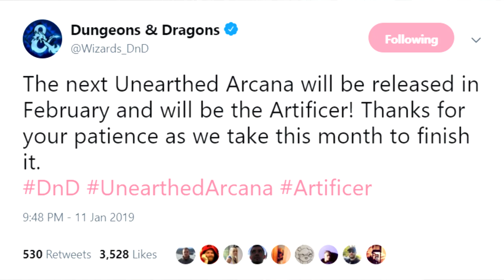Davvy's D&D 5e Gnome Guide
MUCKLE DAMRED CULTI 'AIR EH NAMBLIES BE KEEPIN' ME WEE MEN!?!?

Paul Christopher
CheosPlays
Caleb
Andrew Neal
Holly Rae Ross
Zane Stewart
Alex Tuffin
riyden
Ryan Barry
William Justin St Clair
Constellation
DravenPrinceOfWinter
Maxwell
Yuri
Dillon Sylvester
Man Behind the Ink
SeanOfTheDead
Jack Branca
Kiron Dutton
McFloss
Andrew Hughesdon
Duncan Ripoll
Ray Kammer
Darion Boulderfist
Lil' Sig
FeralMulan
Douglas Mackintosh
Rum Lord Steve
Emma Allard
Casey Pioli
Coolnerd108
ThatGuyBoom45
John Allmark
Sadistic Rat
Derek Manasco
Michael Conley
Twelvesideddie
randy chaney
Alexa Barco
Brennan Artzt
Richard Gustafson
Patrick Rooney
P1neapple
Dylan Larsen
Austin L
Adam Villarreal
Thestralpony
AzerothAven
Anders Finnemann
Rudewolfe